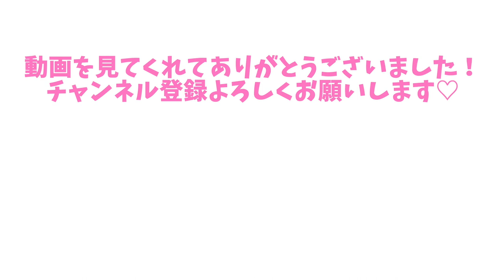【悲報!!】アベノマスク、本当に汚れていた。。支援物資が届きました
悲しいお知らせ。
ようやく届いたアベノマスク開封してみた結果...
噂は本当だったのか。(涙)